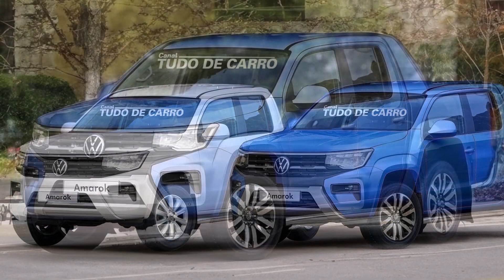Projeção mostra como Volkwagen Amarok vai ficar pelos próximos 10 anos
Sem nova geração, picape média receberá mais uma atualização no visual